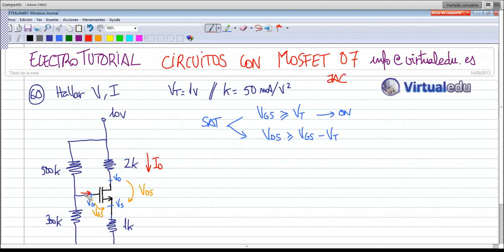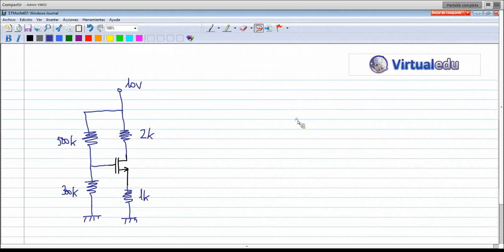ElectroTutorial 239 Mosfet (07)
Funcionamiento de un circuito con Transistor Mosfet